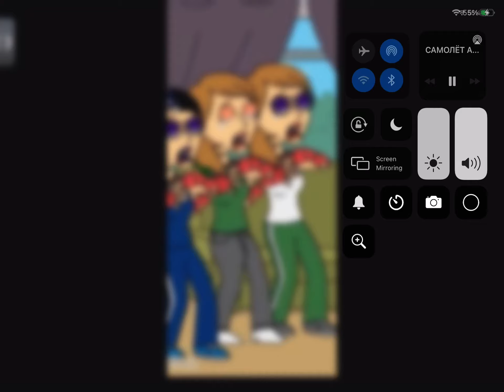Zara A321 200 Us Airways Erika bliss a320 Delta airlines American Airlines